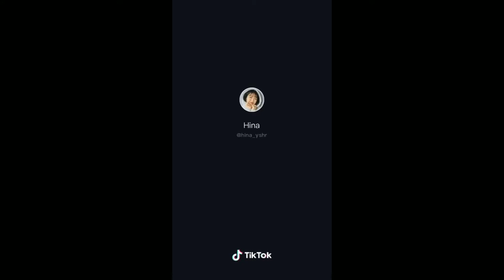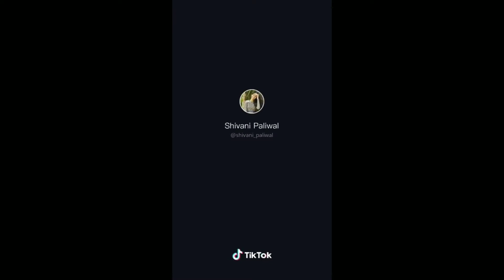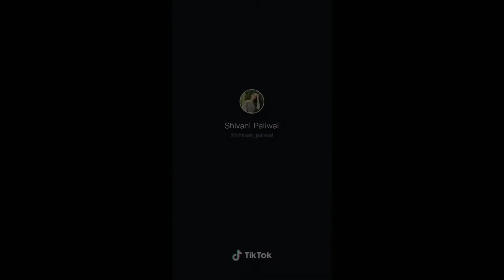Now United Dançando 'Supalonely' by BENEE ft. Gus Dapperton Compilado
Now United Dançando 'Supalonely' by BENEE ft. Gus Dapperton

BENEE - Supalonely ft. Gus Dapperton

Supalonely by BENEE ft. Gus Dapperton
🇧🇷 Esse foi os vídeos que eu encontrei, provavelmente tem mais.
🇺🇸That was the videos I found, there are probably more.